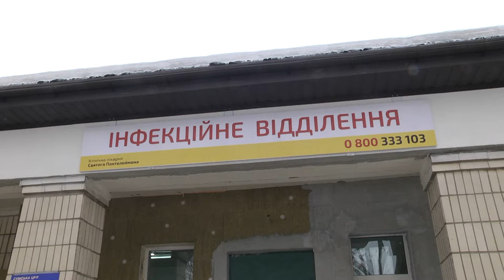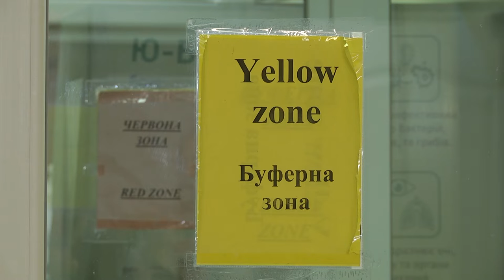4 кріоциліндри та кисневу станцію закупили у «Клінічну лікарню Святого Пантелеймона» 09.02.2022